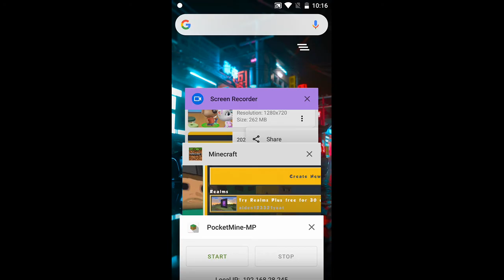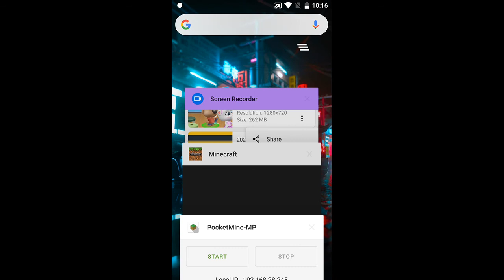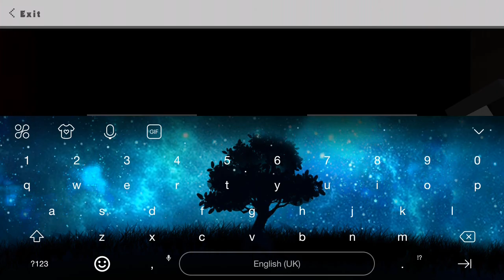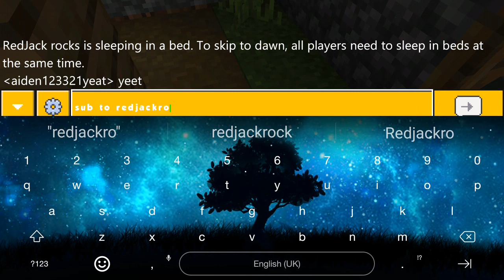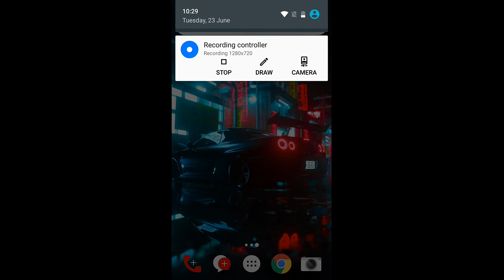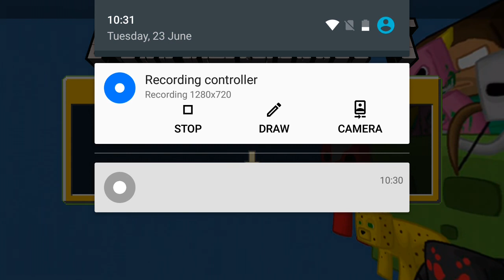Minecraft pe survival part8